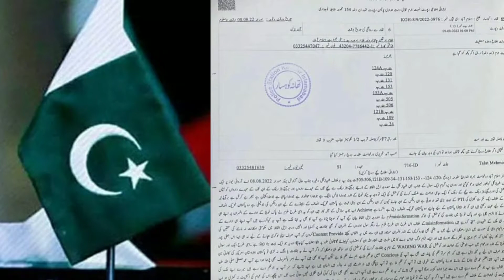Real Reason Behind Shahbaz Gill's arrest | Imran Khan and Sheikh Rashid Arrest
In today's video, we will discuss the Actual Reason Behind gill's Arrest || Threat of Arrest to Imran Khan & Sheikh. Real Reason Behind Shahbaz Gill's arrest | Imran Khan and Sheikh Rashid Arrest
Shahbaz Gill k baad ab kisko giraftar kiya jayga?
Media ki independence ko dabane ka silsila to Pakistan mein buht time se shoro hai magr ARY news k ban hone aur Shahbaz Gill ko utha lene k baad ye cheez pori tarah se khul kr samne achuki hai k ab Pakistan me Media ki independence nahi rahi. Jis tarah se Shahbaz Gill ko gari k sheeshe tor kr gari se nikala gaya aur uske baad unko giraftar kiya gaya. Unke khilaf Pakistan se ghaddari ka FIR register karwaya gaya aur fouj mein baghawat krane ka ilzam lagaya gaya. Lekn abhi to ye shurwat hai abhi Pakistan mein aur bhi buht sari giraftaria hongi. Jese k hmne dekha Sheikh Rashid Sahab k ghar pe bhi raid ki gai aur giraftar krne ki koshish ki gai. Sath hi sath Imran Khan ko bhi giraftar krne ki koshish ki gai. Aur ye attempt nakaam sirf issliye hoi kyuke Punjab Police Imran Khan k rescue k liye ponch gai thi. Jab Punjab Police ponchi to giraftar krne walo ne retreat krlia.